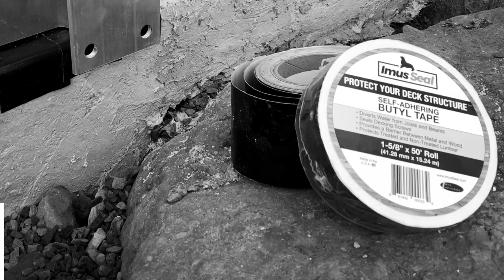Building a deck? Protect your deck structure with Imus Seal Butyl Joist Tape.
Imus Seal Butyl Joist Tape is a self-adhering flashing tape for joists and beams designed to protect wooden deck structures from water damage and rot.